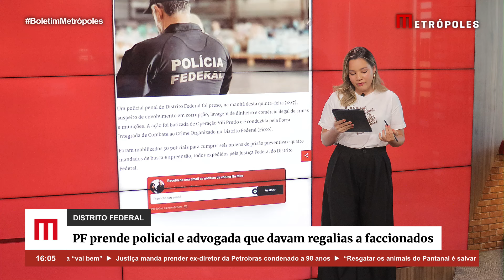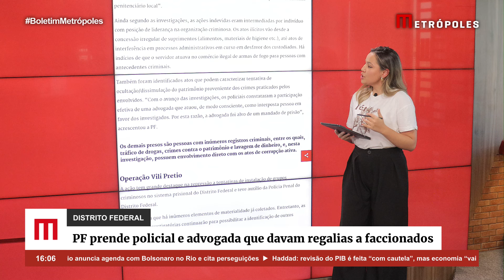PF prende policial do DF e advogada que davam regalias a faccionados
Um policial penal do Distrito Federal foi preso, na manhã desta quinta-feira (18/7), suspeito de envolvimento em corrupção, lavagem de dinheiro e comércio ilegal de armas e munições. A ação foi batizada de Operação Vili Pretio e é conduzida pela Força Integrada de Combate ao Crime Organizado no Distrito Federal (Ficco).